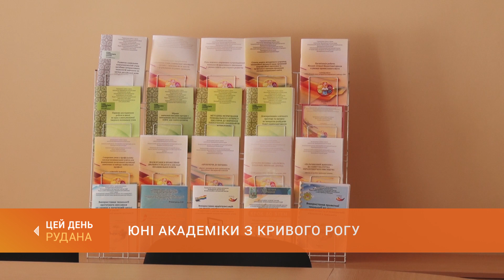Юні академіки з Кривого Рогу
18 криворізьких дітей стали переможцями та призерами національного відбору американського конкурсу "Олімпіада геніїв". Це переважно члени Малої академії наук, які проводять дослідження з екологічної тематики. Володарка золотої медалі Софія Вознюк візьме участь у міжнародному фіналі конкурсу. Він відбудеться у червні в Нью-Йорку, у Рочестерському технологічному інституті, який, власне, і заснував цю премію. З переможцями та призерами конкурсу спілкувалася Надія Шевченко.